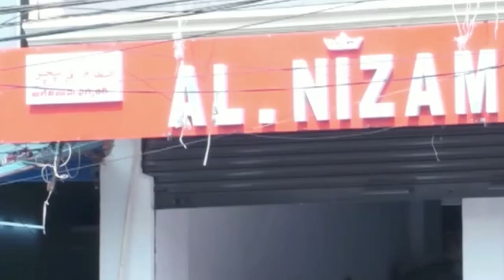Central Minister Kishan Reddy ne Kiya Kachiguda Police Station Ka Iftetah | BBN NEWS